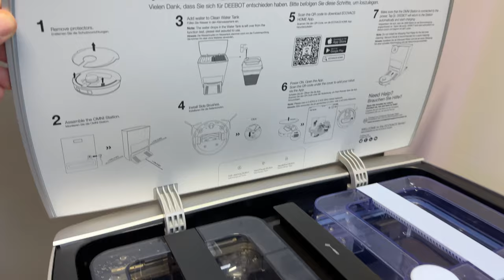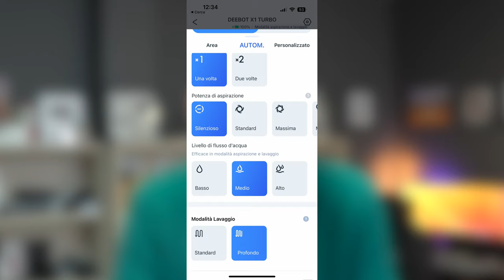NON potrei più fare a meno di questo GADGET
Mai come in questo ultimo periodo della mia vita mi sono interessato ai robot per la pulizia, sto usando a casa un Deebot X1 Turbo con il quale riesco a fare veramente tutto. Ecovacs si è spinta ancora più in avanti con la versione Omni, un prodotto veramente completo sotto ogni punto di vista, scoprilo nel video completo.

↘️ SOCIAL↙️